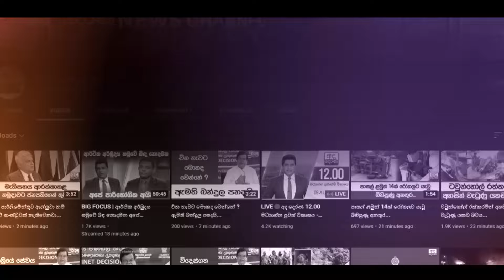රැස්වීම්වල සෙනඟ නැහැ නේද? - ''ඉන්න එක මිනිහා මට 100ක් වගේ, අපි බස්වලින් සෙනඟ අදින්නේ නෑ''